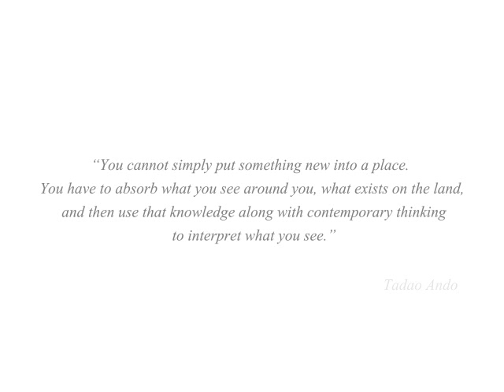Church on the Water - Tadao Ando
3Ds visualisation by Preechayan Prapinwong